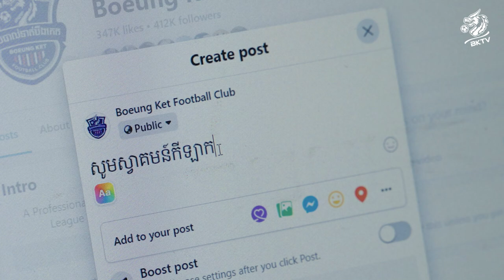VISINU & THEAKA ANNOUNCE!!